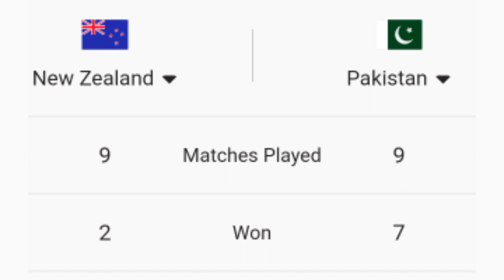Pakistan Final Xi against New Zealand World Cup Match | Abrar in Shadab out ? | Good weather update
pakistan vs new zealand today match
pakistan playing 11 against new zealand
pakistan vs new zealand weather update
pakistan vs new zealand rain update
pak vs nz 2023
pak vs nz rain update today
pak team today match
pak team xi against nz today